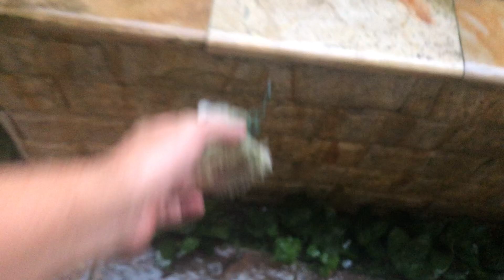TEMPORAL DAQUELES. SERÁ QUE OS DRENOS DOS TANQUES ESTÃO FUNCIONANDO ?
Olá a todos. Sejam bem vindos ao Canal Jardim Tropical.
Aqui abordaremos os seguintes temas: Plantas, dicas para seu jardim, peixes ornamentais, Restauração da VW Kombi, Compostagem, animais e insetos, marcenaria, expedições na mata e etc.

Tema deste vídeo: TEMPORAL DAQUELES. SERÁ QUE OS DRENOS DOS TANQUES ESTÃO FUNCIONANDO ?

Esperamos que o conteúdo seja de seu agrado e muito bem vindo !

Cristian (Titi) Benito
Engenheiro & Amante da natureza

Be welcome in the Tropical Garden Channel. With Titi Benito.
🇪🇸 Hablamos español.

Tks for the visit and take care,

Titi Benito
A humble 🇨🇱 South American guy that likes tropical plants, fish, old VW Bus, woodwork, arts, design and much more kkkk